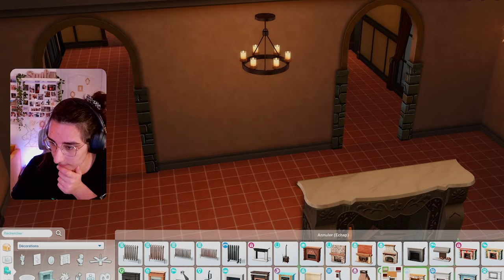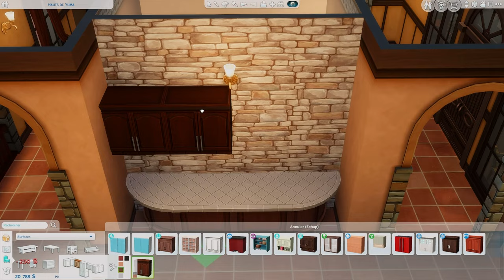Il vend l'héritage familial !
Aujourd'hui on se retrouve pour la création de la maison de Bert Alto  !
En tout cas si vous avez des suggestions ou des commentaires à me faire vis-à-vis de l’histoire ou de la vidéo en elle-même n’hésitez surtout pas !

♦ ID TWITCH : MECAT_KMI
♦ ID INSTAGRAM : mecat_kmi
♦ ID TWITTER : MECAT_YTB